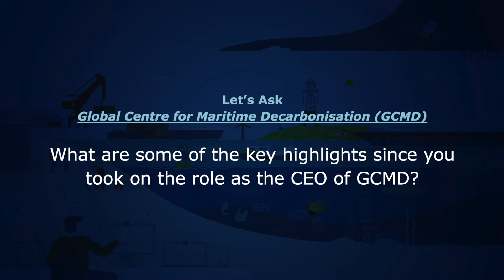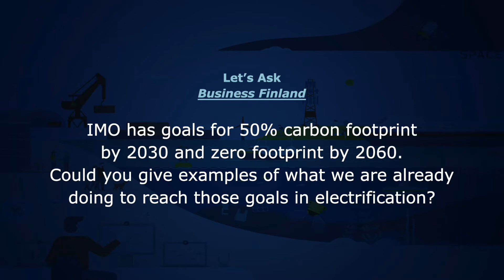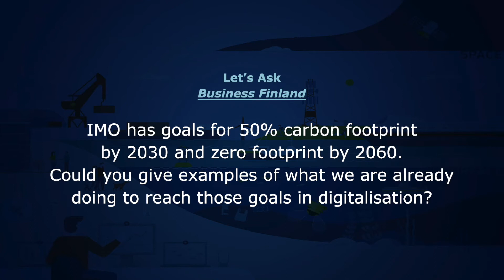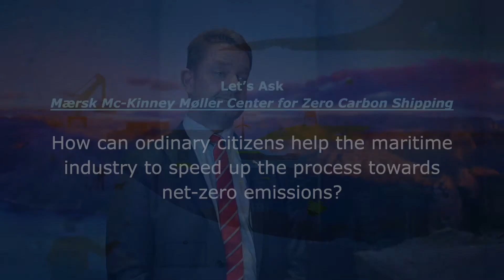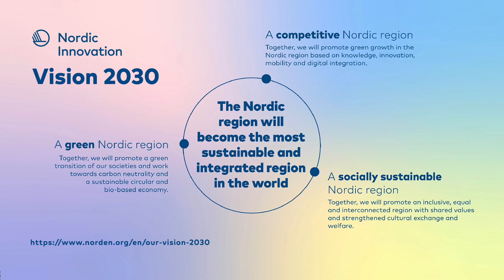Nordic Maritime 2022 - Interview of Maritime Industry Experts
Nordic Maritime 2022: Green Transition to a Sustainable Ocean Economy focused on promoting the Nordic sustainable shipping and port operations, OceanTech, and green maritime innovations, and shows how we support businesses, research and academic cooperations with Singapore and the Southeast Asian region. Held in conjunction and co-located with the annual Singapore Maritime Week organised by the Maritime & Port Authority of Singapore.

0:00 Nordic Maritime 2022 - Interview of Maritime Industry Experts
0:06 Opening Remarks by H.E. Sigríður Ásdís Snævarr, Ambassador of Iceland to Singapore, Iceland
0:56 How does GCMD identify and prioritise its pilots and projects? - Prof Lynn Loo, Chief Executive Officer, Global Centre for Maritime Decarbonisation (GCMD)
1:55 What are some of the key highlights since you took on the role as the CEO of the Global Centre for Maritime Decarbonisation (GCMD)?  - Prof Lynn Loo, Chief Executive Officer, Global Centre for Maritime Decarbonisation (GCMD)
2:29 What are your aspirations for the decarbonisation of the maritime sector? - Prof Lynn Loo, Chief Executive Officer, Global Centre for Maritime Decarbonisation (GCMD)
3:11 IMO has goals for 50% carbon footprint by 2030 and zero footprint by 2060. Could you give examples of what we are already doing to reach those goals in electrification? - Esa Lindqvist, Chief Advisor, Maritime and Ports, Business Finland
4:10 IMO has goals for 50% carbon footprint by 2030 and zero footprint by 2060. Could you give examples of what we are already doing to reach those goals in digitalisation? - Esa Lindqvist, Chief Advisor, Maritime and Ports, Business Finland
4:35 How is digitalisation the key to supporting collaboration and synchronisation in the maritime transport sector? - Dr Mikael Lind, Senior Strategic Research Advisor, RISE Research Institutes of Sweden
5:38 Why is decarbonisation not advancing at a faster pace and what are the barriers? - Dr Mikael Lind, Senior Strategic Research Advisor, RISE Research Institutes of Sweden
6:40 What are the key trends that you see happening in the industry for the green transition? - Henrik Dannström, Director, Global Assembly and Test, Kongsberg Maritime
7:33 What are the key challenges facing maritime organisations in the green transition?  - Henrik Dannström, Director, Global Assembly and Test, Kongsberg Maritime
8.27 How can ordinary citizens help the maritime industry to speed up the process towards net-zero emissions? - Dr Bo Cerup-Simonsen, Chief Executive Officer, Mærsk Mc-Kinney Møller Center for Zero Carbon Shipping
10:19 Which new technology developments are you most excited for reducing carbon emissions? - Dr Bo Cerup-Simonsen, Chief Executive Officer, Mærsk Mc-Kinney Møller Center for Zero Carbon Shipping